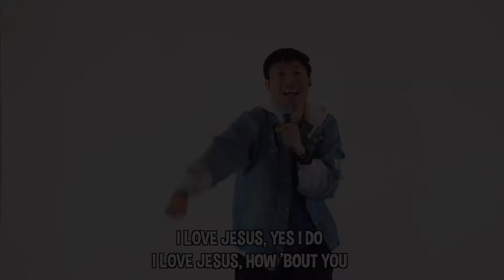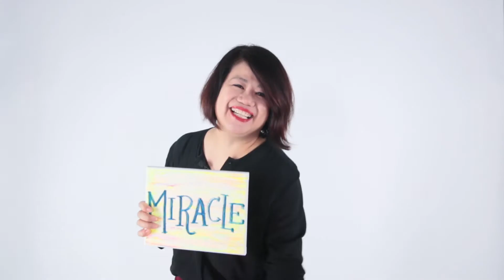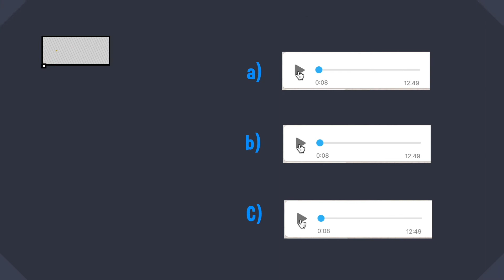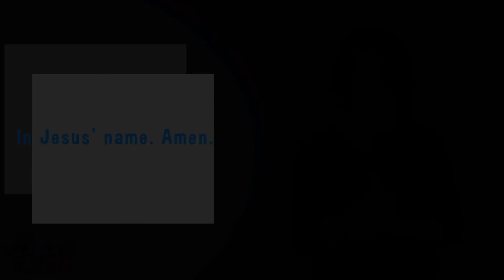The Miracles of Jesus Lesson 1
Welcome to our brand new series on “THE MIRACLES OF JESUS”!

A miracle is a wonderful, supernatural event that can happen to you by the power of God !

Do you need a miracle? Be like a sheep that obeys the voice of its master & do whatever Jesus tells you to do!